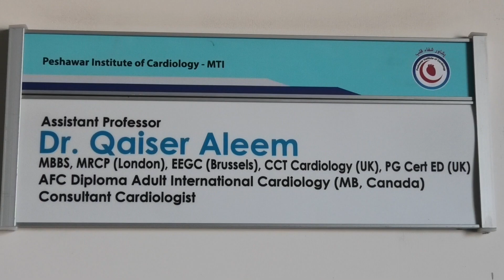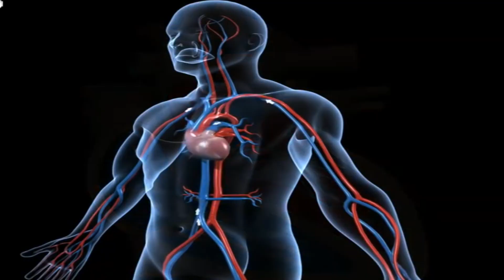دل کا کام خون سپلائی کرنا یا دل عاشقی کا عنصر بھی موجود، میڈیکل کا شعبہ بھی دل پر خاموش نہیں رہا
Ali Shinwari Dunya,
pakistani drama,
pakistan zindabad,
pakistan song,
pakistani drama songs,
pakistan army,
pakistani film,
pakistan pakistan,
pakistan australia,
pakistan air force training,
pakistan army power,
pakistan australia live match,
pakistan anthem,
a pakistan a pakistan,
a pakistani song,
a pakistani in germany,
a pakistani in america's got talent,
ya pakistan watana,
a pakistani in india,
ay pakistan tu hai hamari jaan,
ma pakistan ho,
a pakistani drama,
pakistan border,
pakistan best drama,
pakistan beauty,
pakistan bodybuilder,
pakistan bus,
pakistan bangladesh,
pakistan best songs,
pakistan badminton,
pakistan bus race,
pakistan bakra mandi,
mai b pakistan hoon,
antaryami r.b pakistani roadies,
antaryami r.b pakistani reporter,
antaryami r.b pakistan,
hum bhi pakistani song,
jazzy b pakistan,
mai b pakistan hun,
maria b pakistani dresses,
eva b pakistani rapper,
cardi b pakistani,
pakistan cartoon,
pakistan commando training,
pakistan cricket songs,
pakistan commando,
pakistan cricket match,
pakistan country,
l o c pakistan,
hepatitis c pakistan,
o e c pakistan,
hepatitis c pakistan treatment,
k f c pakistan,
vitamin c pakistan,
benelli 502c pakistan,
c pack project pakistan,
c pack project pakistan 2019,
pakistan defence,
pakistan drama song,
pakistan day,
pakistan doppler,
pakistan documentary,
pakistan dam,
pakistan defence analysis,
pakistan defence system,
d pakistani drama,
rebal d pakistan,
swaggy d pakistani songs,
8d pakistani songs,
swaggy d pakistan army,
swaggy d pakistan,
swaggy d pakistan zindabad,
glucose d pakistan,
pakistan economy,
pakistan earthquake,
pakistan express,
pakistan express train,
pakistan electric bike,
pakistan england,
pakistan english news,
pakistan earthquake today,
pakistan english news channel,
pakistan education system,
e pakistan app,
minar e pakistan,
shaheen e pakistan,
awaz e pakistan,
minar e pakistan drawing,
live minar e pakistan,
mr capone-e pakistani,
tlp minar e pakistan,
arz e pakistan,
shuhada e pakistan,
pakistan film,
pakistan flag,
pakistan football team,
pakistan funny,
fatal frag,
fatafat,
fatal attraction,
fatah makkah,
fata today,
fatak patak,
fatah e khyber,
fata fat,
fata reforms,
fata mpa,
fata university,
fata merger,
fatafat lahore rang,
fata news,
fata agency,
fateh ali khan qawwali,
fateh ali,
fata area,
fata afghanistan,
fateh ali khan song,
fateh ali khan ghazal,
fateh ali khan ki qawali,
a fatal error occurred in the graphics driver,
a fatal error,
a fatal error has been detected by the java runtime environment,
a fatal error occurred in the graphics driver rage 2,
a fatal javascript error occurred discord,
a fatal javascript error has occurred,
a fatal exception has occurred. program will exit,
a fatal error occurred in the graphics driver just cause 4,
a fatal error has occurred and open rails cannot continue,
a fatal obsession lifetime movie,
fata blacklist pakistan,
fata border,
fata barakallahu ahsan ul khaliqeen,
fata blacklist,
fata babei si fata mosului desene animate in romana,
fata barakallahu ahsan ul khaliqeen meaning,
fata balochistan scholarship 2019,
fata bea cu mine,
fata by best life,
fata bash,
b fatal error /b class 'rest_controller' not found in,
group b fatal crash,
b tribe fiesta fatal,
b tribe fatal fatal,
femme fatale b live,
b freqz fatality,
b orchid fatality,
fatahaada b/weyne,
fatal bullet subway b walkthrough,
b front fatality,
fata cricket team,
fata css,
fata city,
fata car,
fata chak de,
phata cartoon,
fattey chak song,
fata cu parfum de floare,
fata cu ochi maslinii,
fatca compliance,
c fataax,
c fataax mukhtaar,
c fataax sibsib,
c fataax mukhtar,
c fataax burcaawi,
c/fataax,
c/fataax tacabir,
c/fataax mukhtaar 2019,
c/fataax jarmal dhaanto,
c/fataax boodhari,
fata development authority,
fata din,
phata development,
fata din vis,
fata din chisinau,
fata documentary,
fatiha dene ka aasan tarika,
fata din vis chitara,
fatiha dene ka tarika,
fata dhol,
d fatal tone,
bowmasters donald d fatality,
d.a.r.k fetal demise,
fatal tigers comme d'habitude,
fatal flowers johnny d is back,
l'accident fatal de anthoine hubert,
d'fataa hadroh harmony,
fatalità nino d'angelo,
a fata d'e suonne,
fata d la tara,
fata e makkah,
fata election,
fata e makkah in urdu,
data entry,
data entry jobs,
data entry on fiverr,